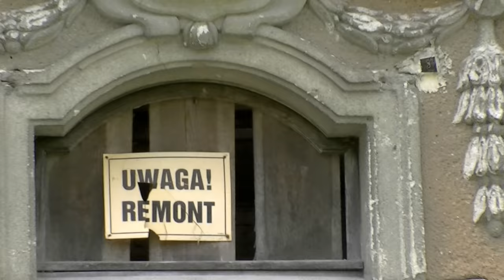Opuszczony pałac w Zdrzewnie rodziny von Zimdarsen pomorze środkowe (Urbex15).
Stan pałacu na dzień   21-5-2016 rok  Zdrzewno pałac rodziny von Zimdarsen -pomorze środkowe .(wybudowany 1867, rozbudowany 1922), był tez park Między XV a XVIII wiekiem należał on do rodziny von Goddentow oraz von Weiher. Składał się z dwóch części: A przynależała do Zdrzewna, a  B do Kopaniewa. W roku 1784  należał jeszcze do rodziny von Goddent, natomiast B był własnością rodu von Rexin.
Wpisany do rejestru zabytków 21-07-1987 Nie oficjalne Ostani właścicielem firma Amber Gold
miał tu powstać cos w rodzaju domu dla seniorów po aferze i upadłości  firmy  2012 remont pałacu stanął i to wygląda .